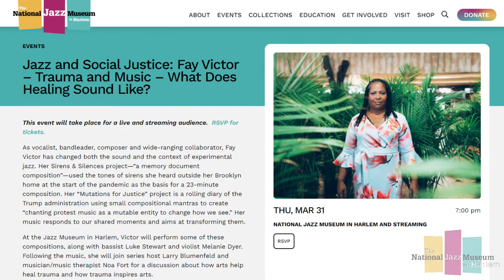Jazz and Social Justice: Fay Victor – Trauma and Music – What Does Healing Sound Like?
As vocalist, bandleader, composer and wide-ranging collaborator, Fay Victor has changed both the sound and the context of experimental jazz. Her Sirens & Silences project—“a memory document composition”—used the tones of sirens she heard outside her Brooklyn home at the start of the pandemic as the basis for a 23-minute composition. Her “Mutations for Justice” project is a rolling diary of the Trump administration using small compositional mantras to create “chanting protest music as a mutable entity to change how we see.” Her music responds to our shared moments and aims at transforming them.

At the Jazz Museum in Harlem, Victor will perform some of these compositions, along with bassist Luke Stewart and violist Melanie Dyer. Following the music, she will join series host Larry Blumenfeld and musician/music therapist Noa Fort for a discussion about how arts help heal trauma and how trauma inspires arts.